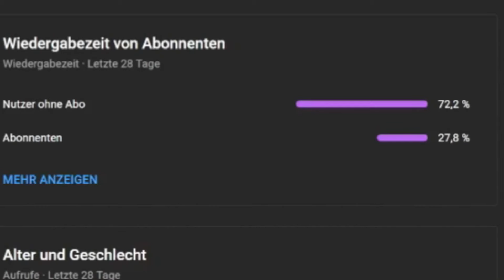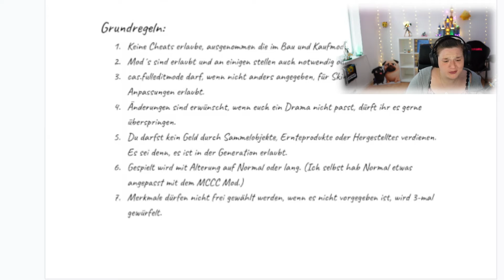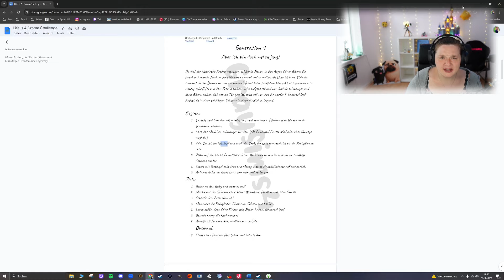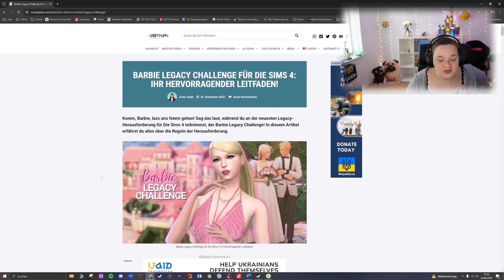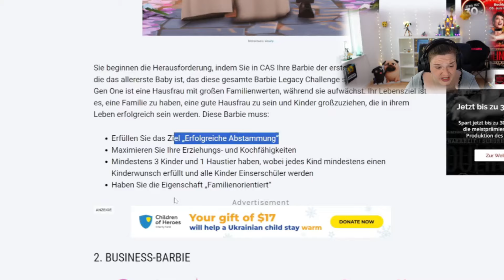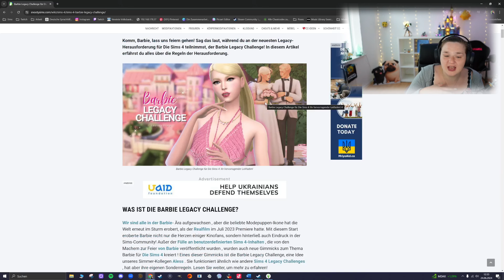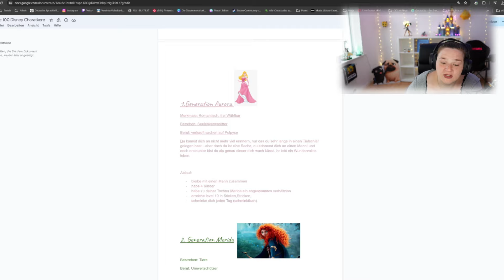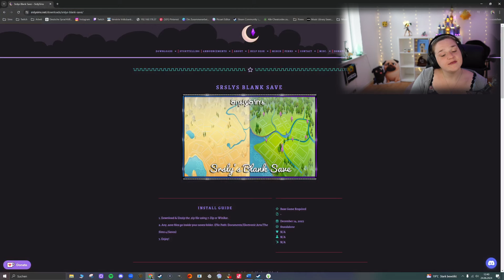5 NEUE Sims 4 CHALLENGES die DU sicher noch nicht kennst😍│Sims 4 │Challenges│Deutsch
Links der Challenges

✨Eure Rorania✨

Inhalt:
0:00- 1:05 Einleitung
1:06-3:55 Platz 5
3:56-6:30 Platz 4
6:31-8:54 Platz 3
8:55-10:56 Platz 2
10:57-14:17 Platz 1
14:18-14:48 Überraschung